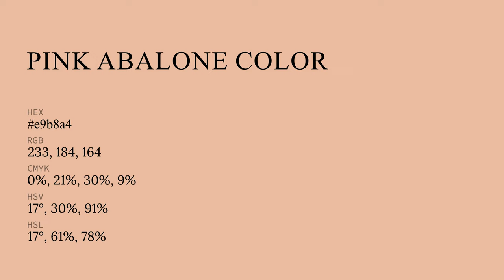Pink Abalone color e9b8a4 hex color - Brown color - Cool color e9b8a4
What color is Pink Abalone ? e9b8a4 hex color - Brown color - Cool color e9b8a4

Hex e9b8a4 Color Code is also known as Pink Abalone color.

Hex e9b8a4 Color code in RGB color code model is created after adding 91.37% red color, 72.16% green color and 64.31% blue color.
Hex e9b8a4 Color code in CMYK color (process color) code model is generated after subtraction of 0% cyan, 21% magenta, 29% yellow and 8% black.